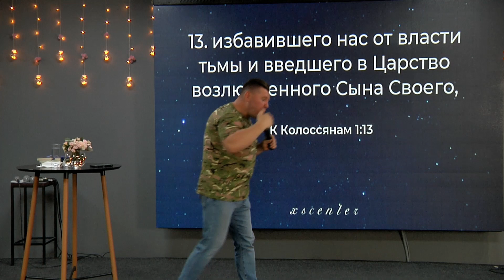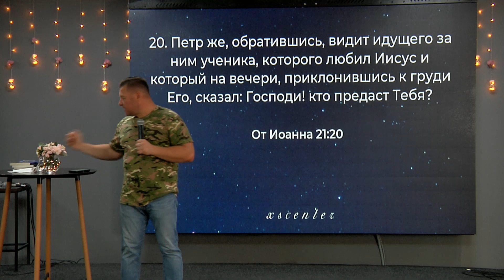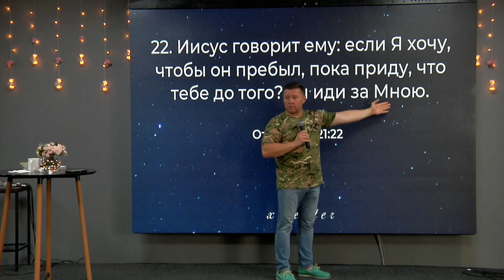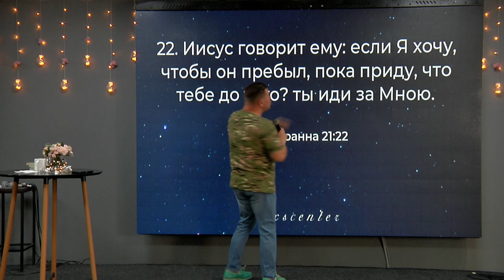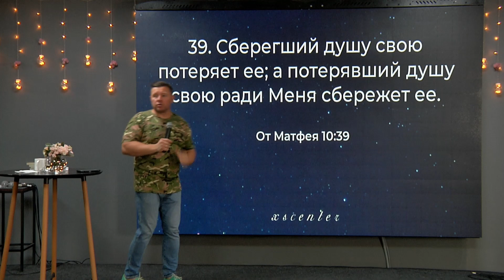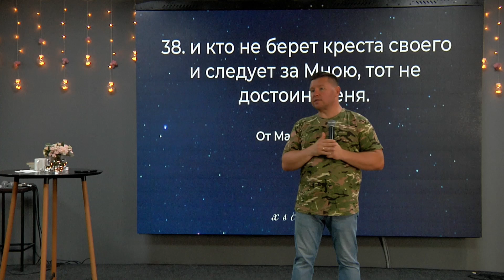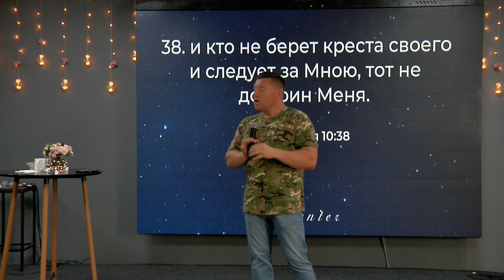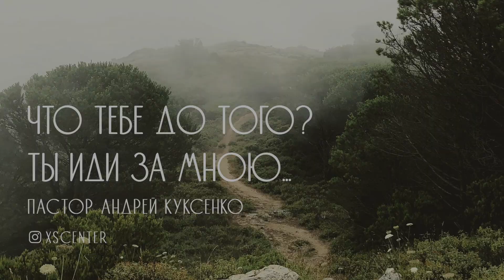# ХСЦ " Что тебе до того? Ты иди за мною." - пастор Андрей Куксенко